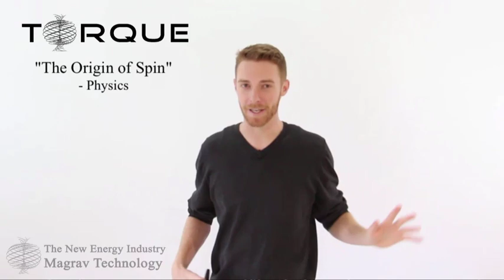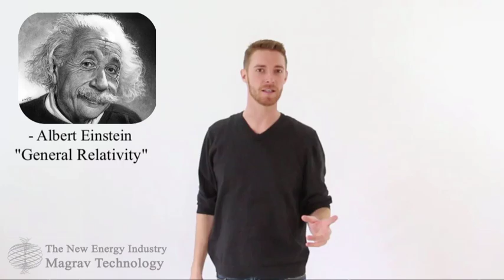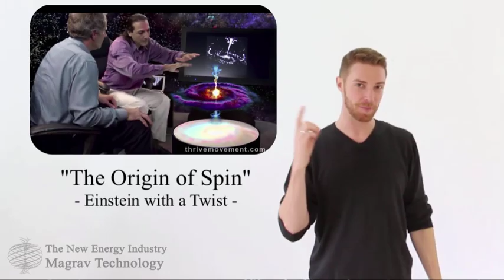NewEnergy101: There's torque in the fabric of spacetime | THE NEW ENERGY INDUSTRY | Nassim Haramein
Why do Atoms spin??  Why does the Galaxy spin?  The answer is TORQUE!
Just when you thought there was No Hope Left on this planet, a new form of Technology is born that has the potential to leave no aspect of our lives untouched!
There is Torque in the fabric of spacetime that we can harness for electricity, transportation, health and happiness all around the world.